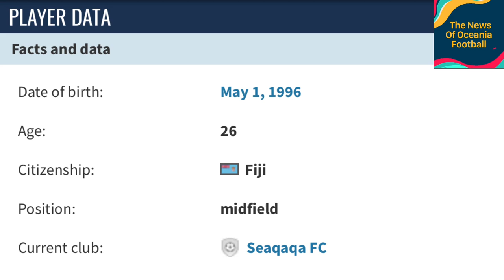Rusiate Doidoi - 2022/2023 Seaqaqa FC Highlights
Rusiate Doidoi is a player from Fiji, his position Midfielder. Hear some highlights of his goals, skills, passing and tackling.
Clubs played for:
2022-Currently: 🇫🇯 Seaqaqa FC
2022: 🇫🇯 Savusavu FC
2018: 🇫🇯 Dreketi FC
Unknown: Unknown

Facebook Page: The News Of Oceania Football
Instagram: The News Of Oceania Football